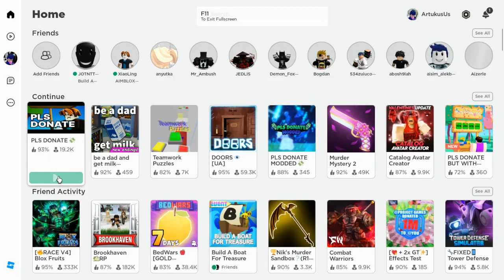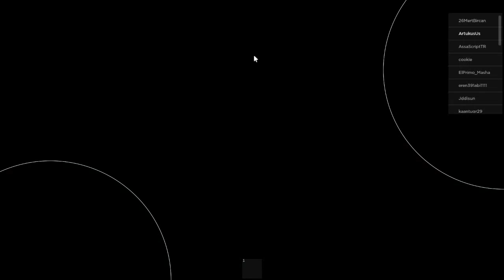People rated my skin from 1 to 10!!!